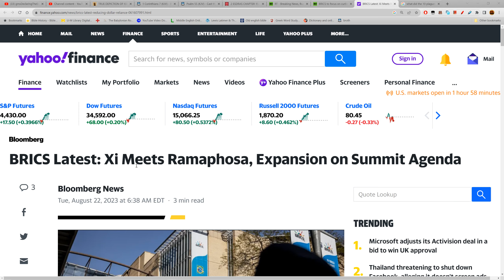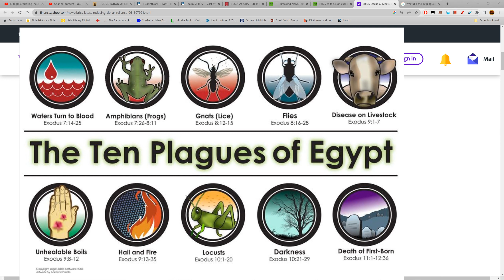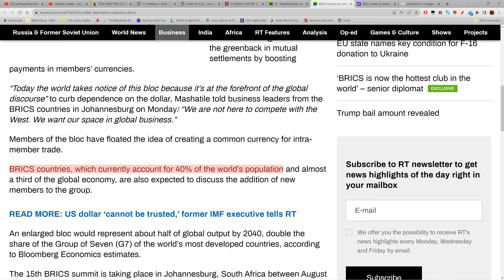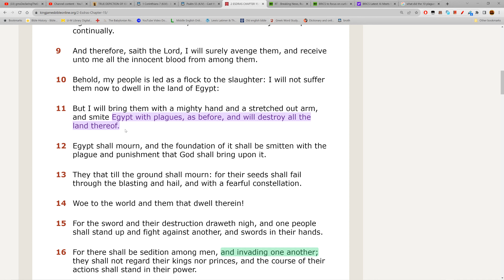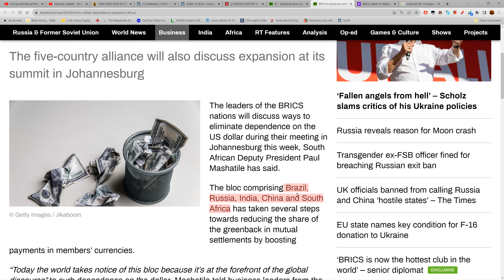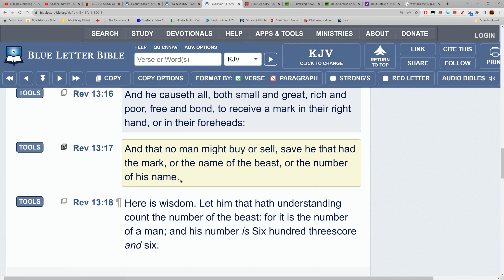ALL THE WORLDS FINANCIAL SYSTEMS WILL USE THE RFID C-HIP